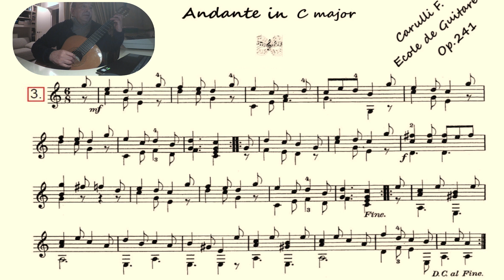Carulli F. 🎸 Andante in C major, Op.241 N°3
From "Ecole de Guitare",  Op.241 (1825)